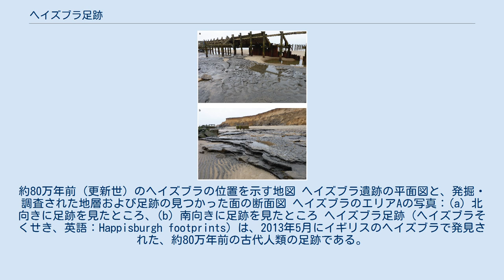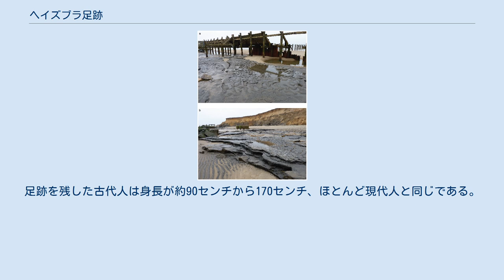ヘイズブラ足跡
約80万年前（更新世）のヘイズブラの位置を示す地図 ヘイズブラ遺跡の平面図と、発掘・調査された地層および足跡の見つかった面の断面図 ヘイズブラのエリアAの写真：(a) 北向きに足跡を見たところ、(b) 南向きに足跡を見たところ ヘイズブラ足跡（ヘイズブラそくせき、英語：Happisburgh footprints）は、2013年5月にイギリスのヘイズブラで発見された、約80万年前の古代人類の足跡である。
人類の足跡としては、アフリカ以外で見つかった最古のものである。
 大英博物館研究チームは、英国東部ノーフォークのヘイズブラで、古代の河口の泥に残された複数の大人と子どもの足跡を発見した。
周辺では石器や、現在は絶滅したマンモス・ウマ・ハタネズミなどの骨の化石も発見された。
この場所は地質学的に氷河堆積物の真下に当たっていた。
 分析結果によると、足跡は約80万年前と推定され、少なくとも男性と女性と子ども三人のような体で構成され、大きさが「大人と年少者の足のサイズの範囲」。
足跡を残した古代人は身長が約90センチから170センチ、ほとんど現代人と同じである。
 ^ 80万年前の古代人の足跡、英国で発見 研究